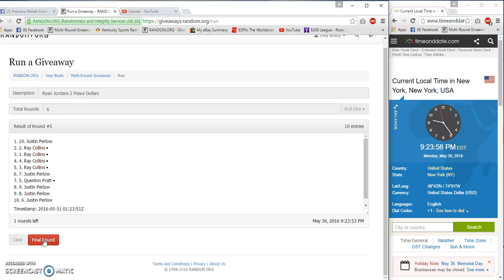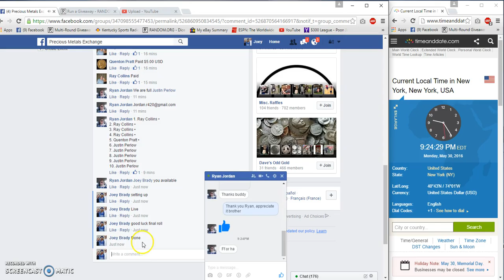Ryan Jordans 2 Peace Dollars